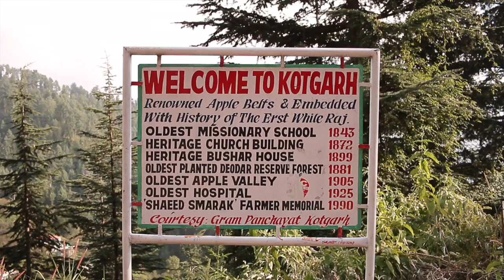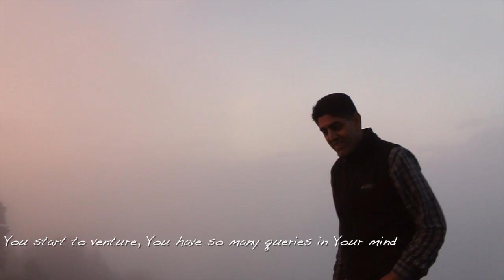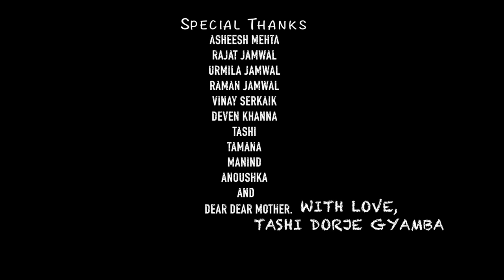Snow That I Adore Has Dreams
People in general are complex, and this convolution of ours easily fortunes us to miss simple desires without realizing them. Maybe climbing a mountain and actually drinking mineral rich water or maybe some scanty good old air for a change isn't a bad idea, we do have a few spares left, right?
Maybe we are not strong enough to structure these easier things out.
Maybe easy really is difficult.
Maybe is not a great word, i personally think. Some people out there are simple and happy climbing mountains. I'd say why not.
These 3 minutes are of a small meeting with a Mountaineer's young heart.